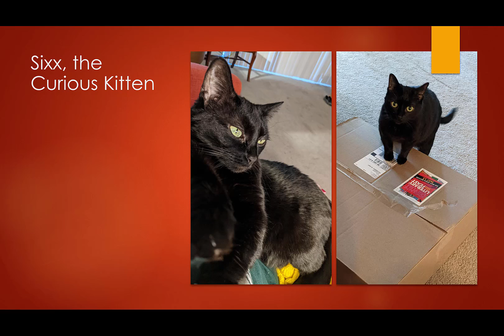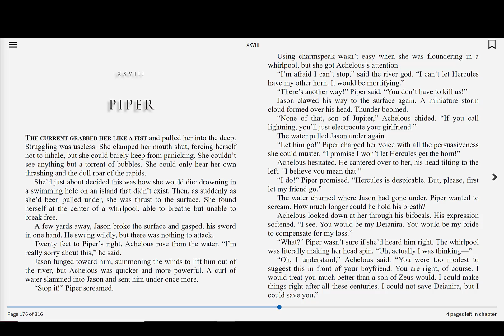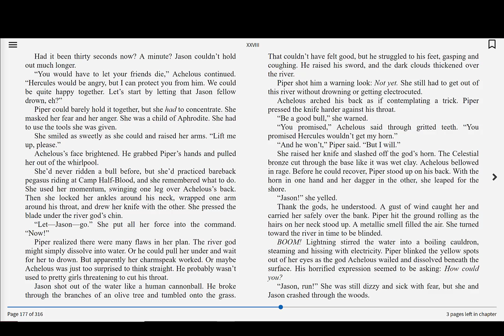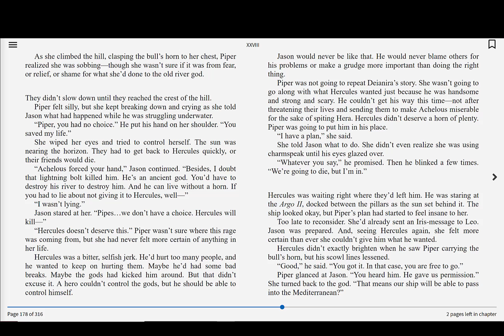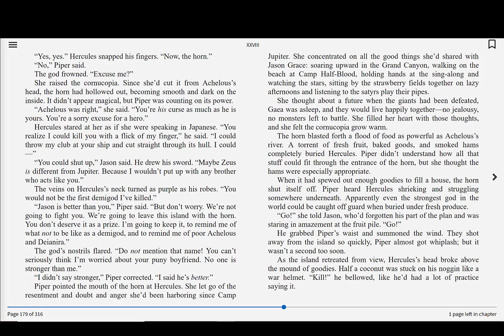Read-Along — Heroes of Olympus: Book Three — The Mark of Athena | Chapter 28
Join Miss Natalie as we read book 3 of the exciting Heroes of Olympus series by Rick Riordan: The Mark of Athena. Narrated by four different demigods, our heroes take a journey across land and sea to Rome, where unspeakable horrors and sacrifices await. Climb aboard the Argus II, if you dare …

Chapters from the selected book will be released on KPL TV Monday through Friday at 4 pm until the book is finished.